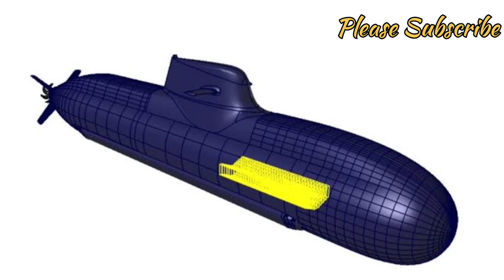Germany Jumped in For 4.18 BN Dollar Submarine Deal. India Germany defence Deal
Here you will find General knowledge, Current Affairs, History, Defense, New Technology, Politics, Science & Technology, Social education video, Educational Video.